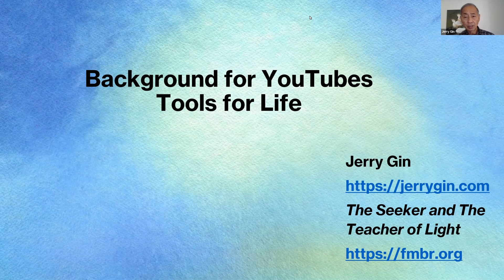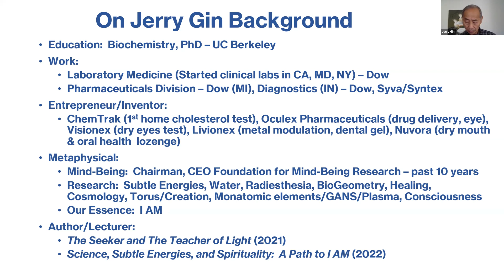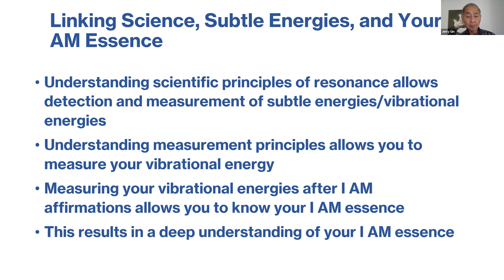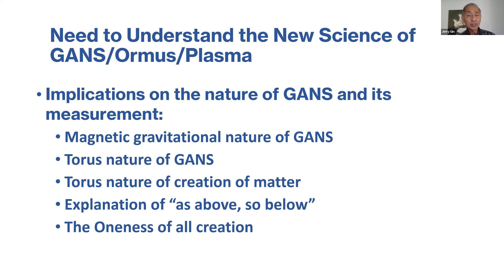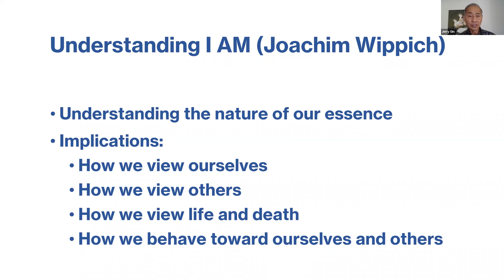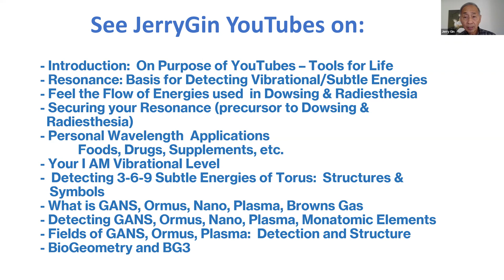Background for YouTubes: Tools for Life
Introduction to series of YouTubes on Resonance, I AM, Vibrational Energy, Subtle Energy, 369 Energies, BioGeometry, BG3, GANS, Ormus, Plasma, Personal Wavelength, Radiesthesia, Fields of GANS & Its Measurement, Affirmations